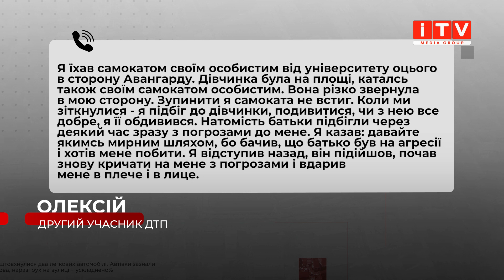У дитини струс мозку та вибиті зуби: деталі скандальної ситуації із самокатами у Рівному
Пошкоджені зуби, ссадини та струс мозку. Усе це наслідки наїзду 23-річного хлопця на електросамокаті на 8-ми річну дитину. Інцидент трапився 16 квітня у парку Лебединка. Інформацію про це почали активно ширити у соцмережах, щоразу додаючи нові подробиці. Наші журналісти поспілкувалися із усіма сторонами цього конфлікту , тож вони розкажуть більше.